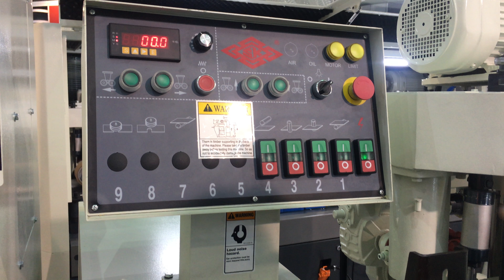SKG-230H/4+AT12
High Speed 4 side moulder (60M/min) with  Cross Type Chain Feed Conveyor.
After the finger joint machine. before the composer machine